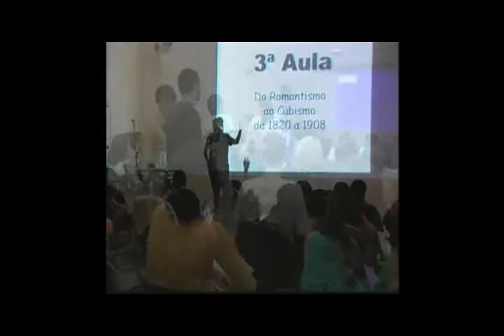MATULA TV! 3º Festival América do Sul • FAS 2006 • Corumbá (MS)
Vídeo sobre a terceira edição do Festival América do Sul, realizado entre 20 e 27 de maio de 2006 em Corumbá (MS).